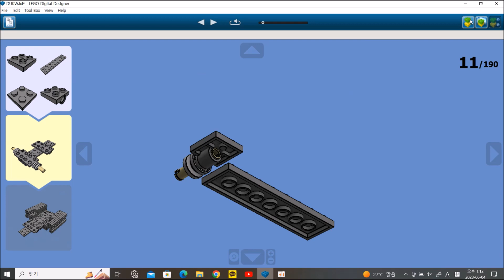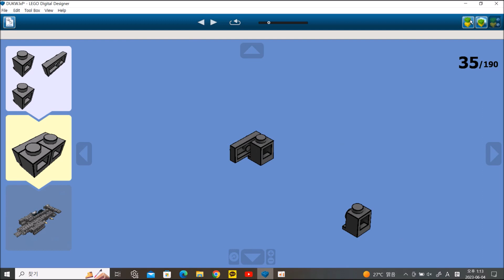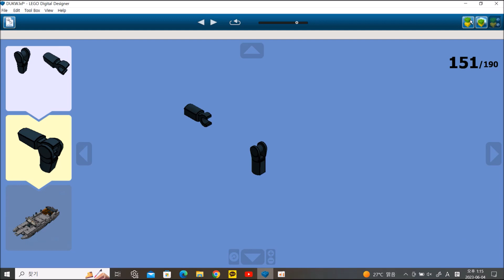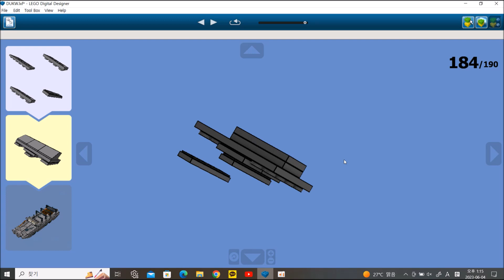LEGO DUKW Instructions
It's was too hard work.
I reference many MOCs and research LEGO DUKW in my style. I love WW2 US 2.5 ton 6x6 Tuck, WW2 US Dodge WC 51, WW2 UK Bedford Truck and WW2 Chevrolet FAT. and last US WW2 DUKW. I was want to make like ITALERI 1/35 DUKW.

Reference :

front and screw disgin : jameshigson0512, Yellow DUKW Marine - Amphibious Tour Vehicle
front dodger(wave shield?) : Brickmania, DUKW – Amphibious Truck
And while I was searching for the creator's links, I found that my DUKW wheels and some parts were similar to those of BlueBrixx. This is not really what I intended.
I had to make it as proportional as possible. but that parts make it looks similar. I didn't reference that kit but that was high quality like all other MOCs. :)

Thanks.